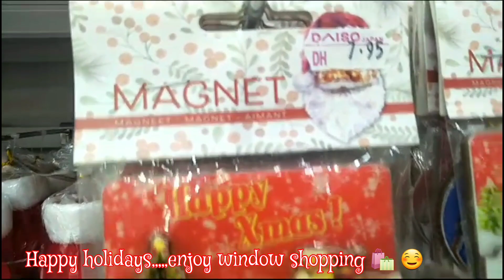Daiso Japan Shop Reef Mall,,,,, window shopping for Xmas display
Musician: @iksonmusic